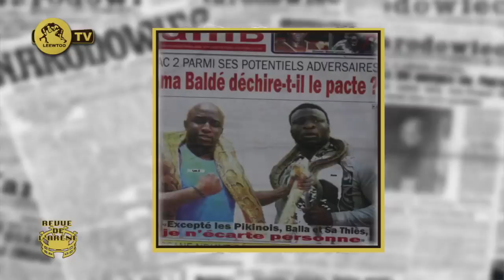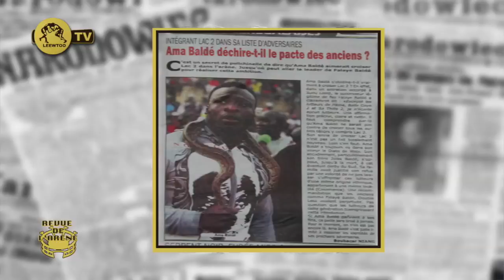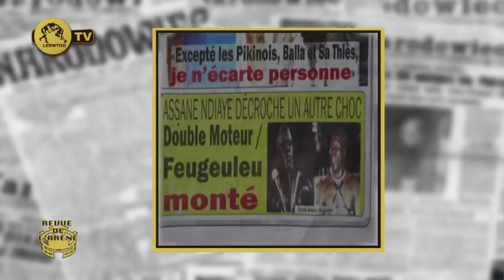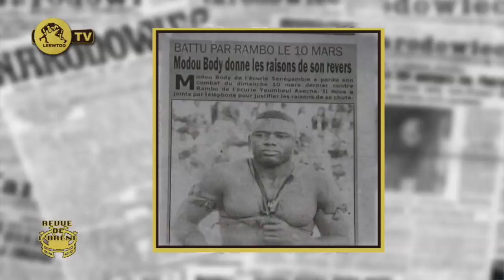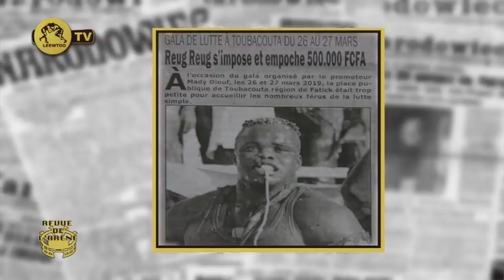Revue de L'arene 29 MARS 2019